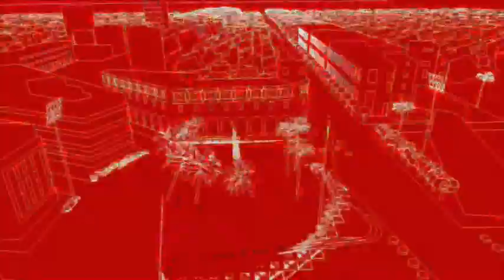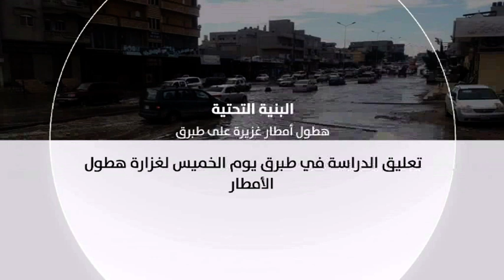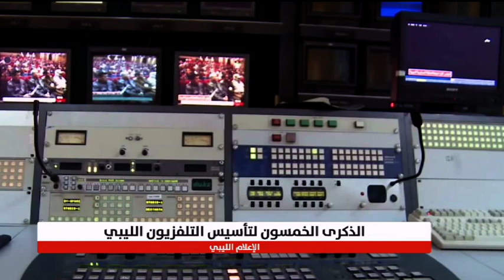العاصمة 27/12/2018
تقديم: آلاء زارع